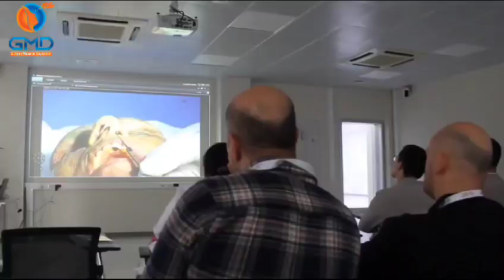Azərbaycanda bir ilk: "Kadavra Disseksiya" kursu keçirildi